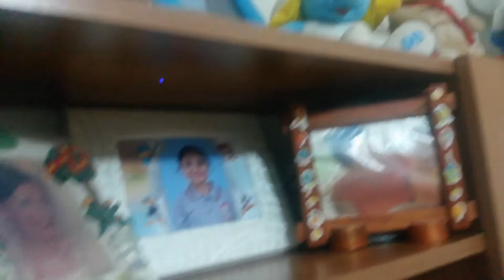VLOG2018: НАСЫЩЕННЫЙ ДЕНЬ ХОДИМ ПО ГОСТЯМ/ALINASENGUL